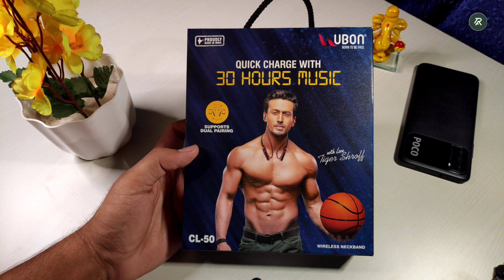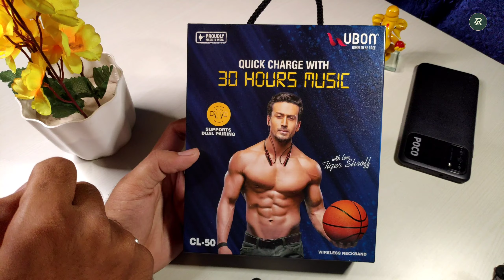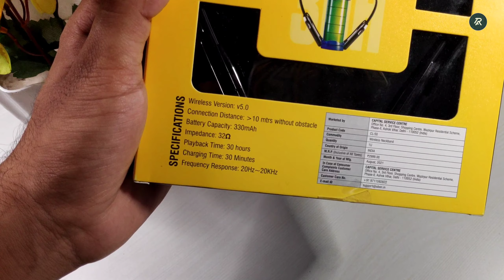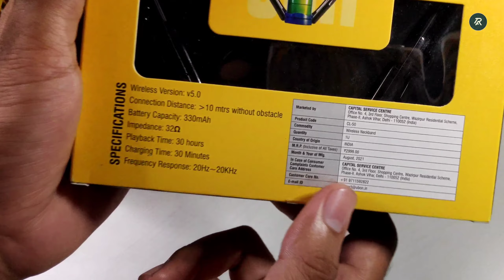Unboxing Best Budget Bluetooth Neckband ? | Ubon CL-50 Review & Unboxing | Raghav Ashok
Ubon CL-50

My name is Vineet Raghav and today in this video i m gonna to show you The unboxing of best budget bluetooth neckband which is ( Ubon CL 50 - Bass Factory )

Guys trust me this neckband is really awesome and main thing is everyone can afford it because this is budget neckband by Ubon